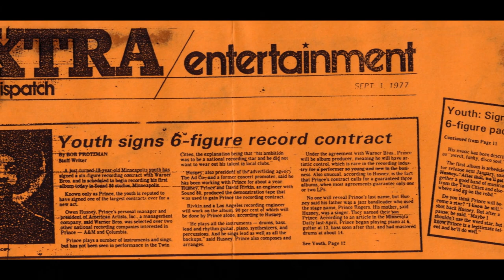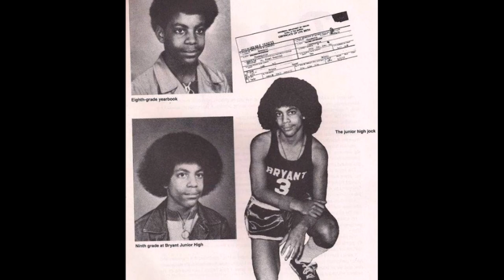PRINCE - The Beginnings of Genius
A brief look at some of the factors that launched a Genius